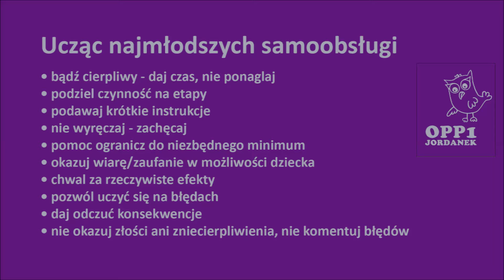TRENING SAMODZIELNOŚCI - mycie rąk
Dokładne mycie rąk to czynność skomplikowana dla małego dziecka - w Jordanku tak ją trenujemy.